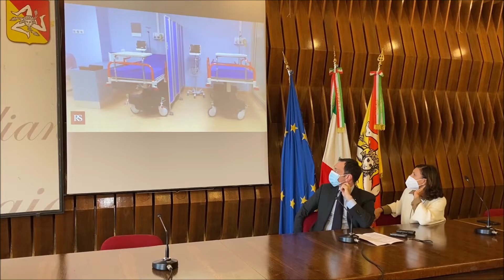Giornata mondiale contro l'Aids, Razza: "Screening gratuiti in tutta l'Isola"